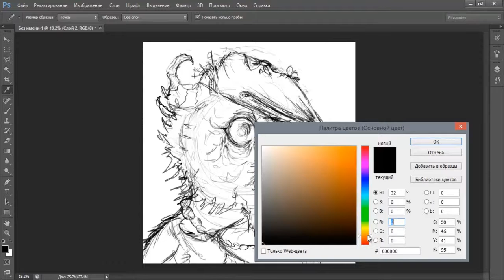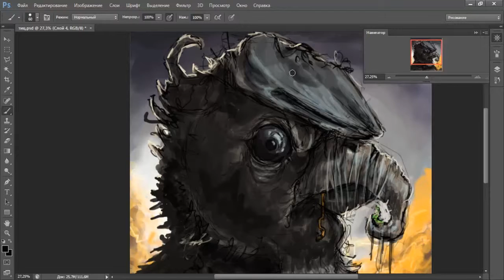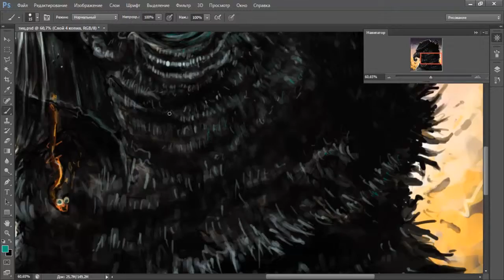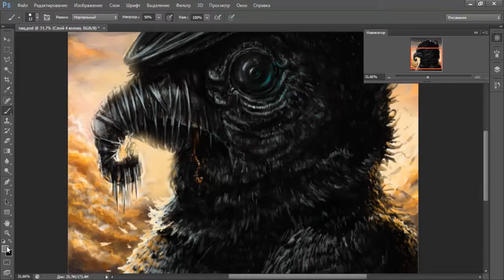Just fly (speedpaint)